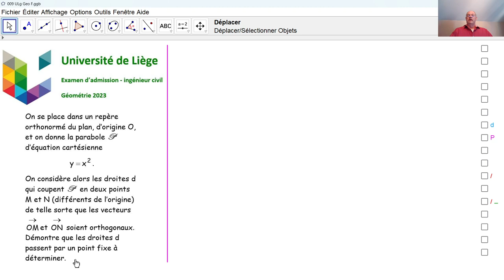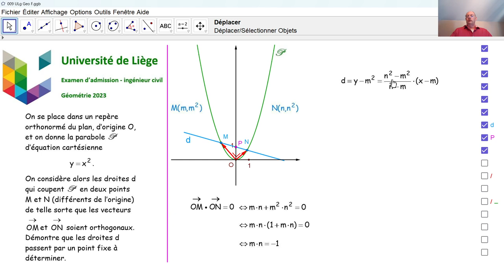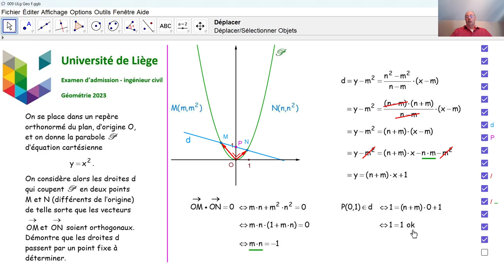Examen d'admission à l'université de Liège - Géométrie 009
Nous répondons à une question de géométrie analytique qui a été posée en 2023 lors de l'examen d'admission aux études d'ingénieur civil.